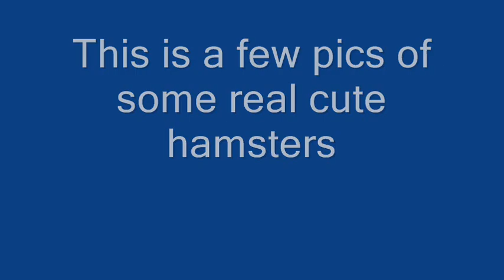cute hamster pics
theese are cute hamsters hope you like it because i would like some rate comment some subscribers and thumbs up!